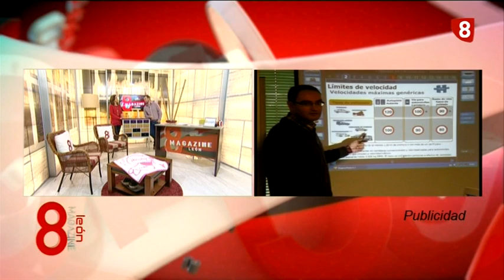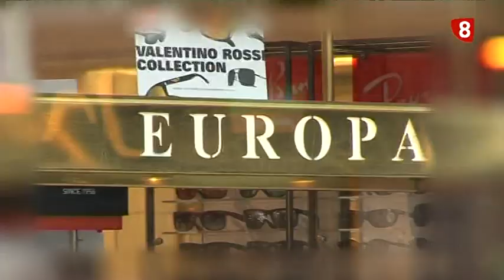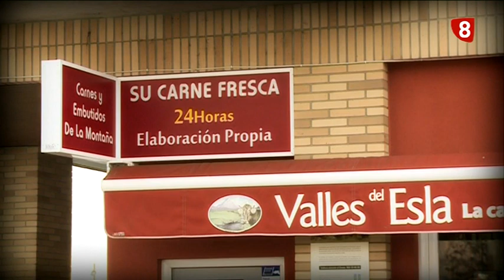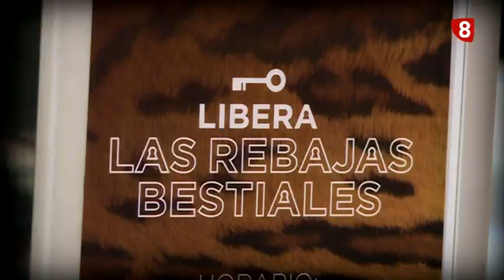8ML viernes (29-1-16) CÁRNICAS RIAÑO,REBAJAS BESTIALES EN CC ESPACIO LEÓN Y FABLAB